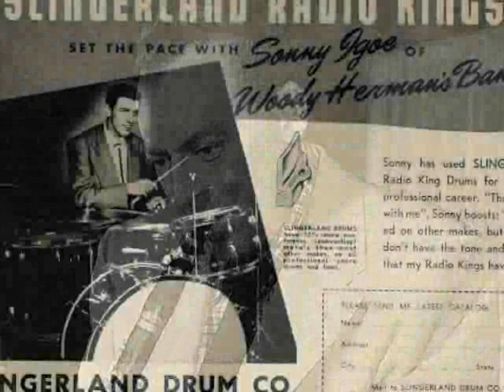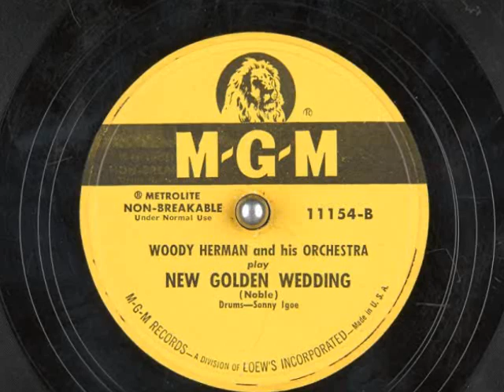Woody Herman & His Orchestra 1952 Sonny Igoe Drum Solo - "New Golden Wedding"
Woody Herman & His Orchestra
"New Golden Wedding"
Sonny Igoe - Drums
Recorded 1952